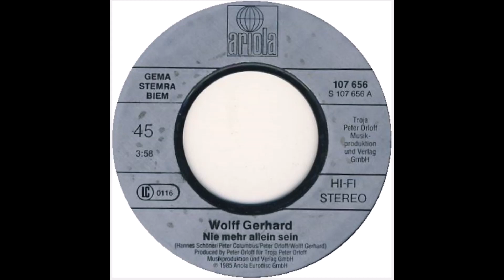Wolff Gerhard - Nie mehr allein sein